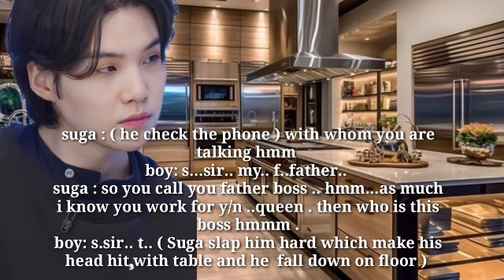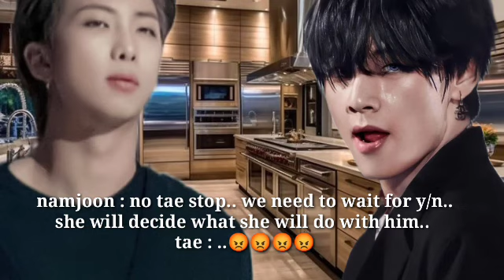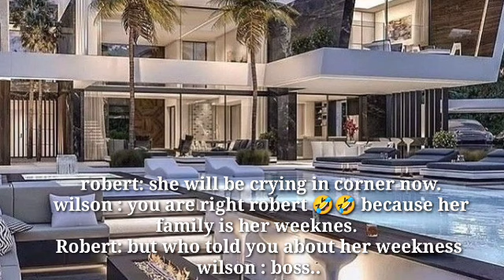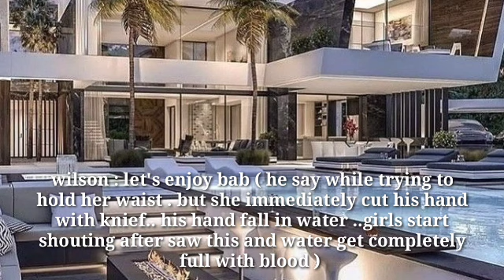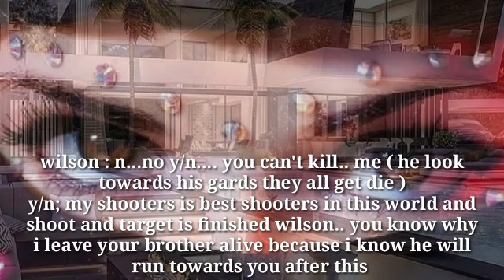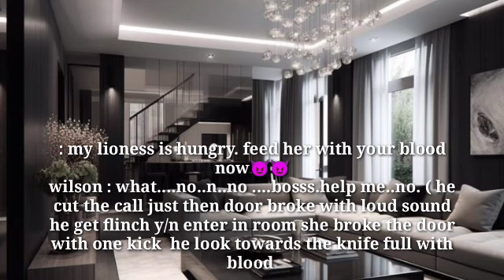taehyung ff when an idol fall in love with mafia queen23 |@BTSbabyfanfictions_BB2330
@BTSbaby fanfictions_BB

Hello lovelies
This is my BTS fanfiction story channel i am  new in this work i love to Write stories you can see my all fanfictions on my channel if you like my stories then plzz like and lo subscribe to my channel you can find horror BTS fanfictions too in my channel you can find all types of fanfictions in my channel like taehyungffs jiminffs jungkookffs jinffs jhopeffs namjoonffs and sugaffs too means all btsffs i have just one request this is just a fanfiction just a simple story it has nothing to do with the actual characters it's just an imaginary FANFICTION i hope you will supported me and love me thnx saranghae army

About story:-
he lovelis welcome in my new oneshootff it's taehyungff taehyungfanfic taehyungimagine taehyungfanfiction taeff taefanfic taeimagine or btsff btsfanfic btsimagine btsffs In this story i will tell you about a girl name y/n she is a mafia queen and I will tell you that what happen when an idol meet a mafia queen and fall in love with her so if you want to know that what happen next then read this story if you like my stories then like and subscribe to my channel i love you army saranghae BTS